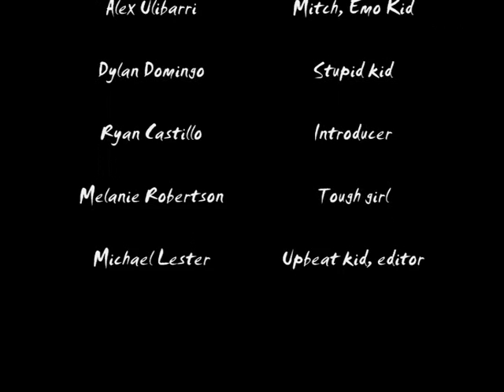GatorReels: "Mitch"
WATCH IN HIGH QUALITY!  Season 1 Episode 5.  This episode contains three skits including: Mitch, Emo Kid, and Nipple Slap!